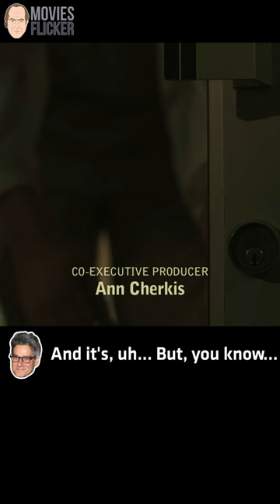Don't Listen To The Commentary - Peter Gould | Better Call Saul Commentary Funny Ep606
▶Don't Listen To The Commentary - Peter Gould
📍Better Call Saul Commentary Funny Ep606 - Axe and Grind
📢Commentators: Peter Gould, Mark Johnson, Diane Mercer, Denise Pizzini, Ariel Levine
⭐Starring: Patrick Fabian, Lennie Loftin, Joe DeRosa
🎥Better Call Saul With Commentary Season 6 Episode 6 - Axe and Grind

▶If you love both Breaking Bad and Better Call Saul, you can check more videos